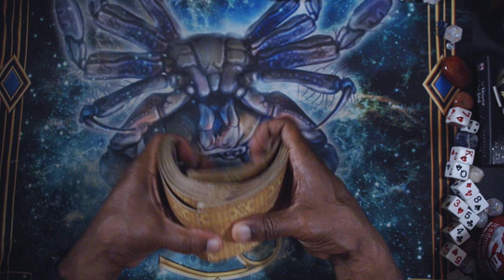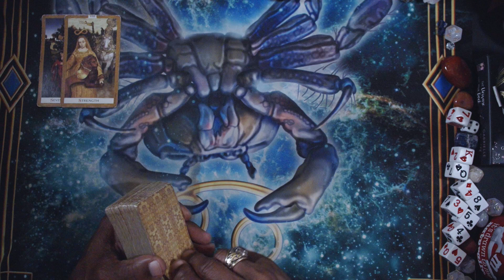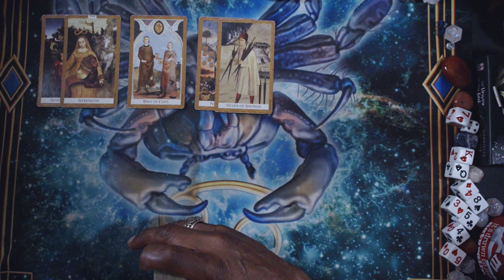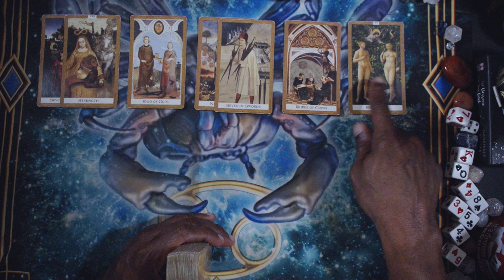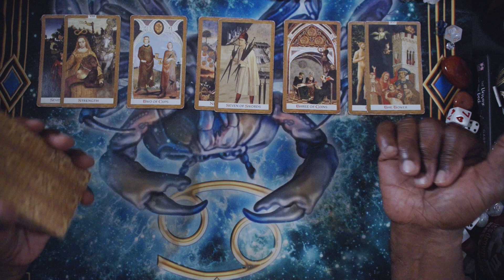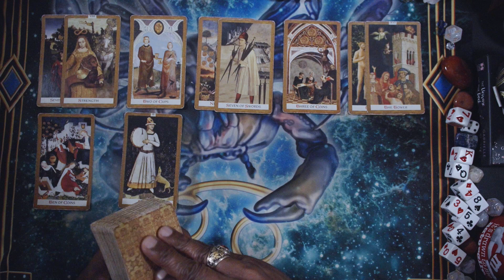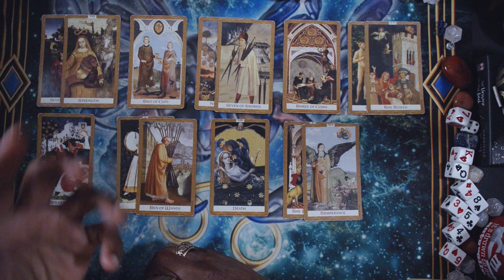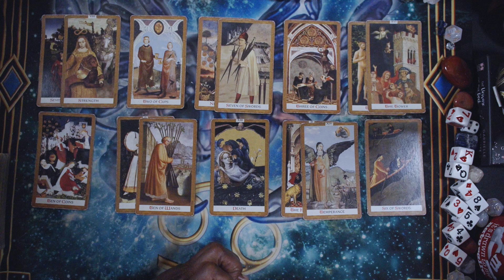LIBRA YOUR WEEK AHEAD JUL 1ST, 2024. HAPPY 4TH!!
LIBRA YOUR WEEK AHEAD JUNE 24TH, 2024

LOVE & LIGHT!